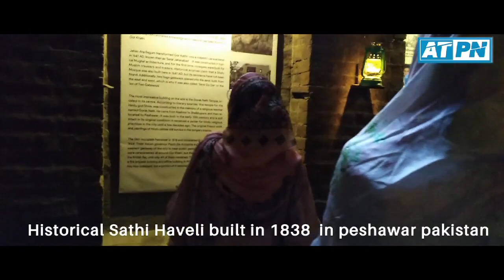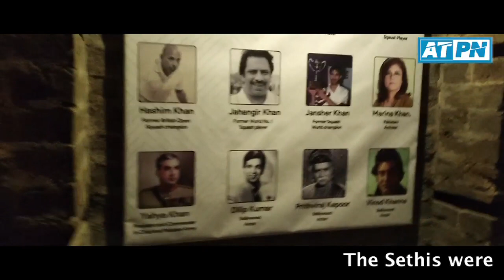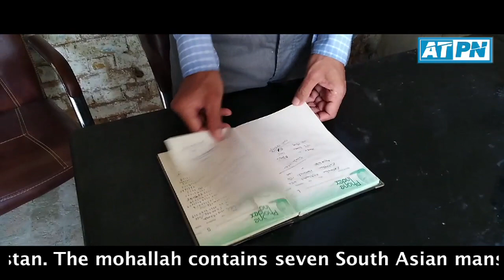Raj Kapoor's ancestral home Sathi Haveli (1838) in Peshawar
Raj Kapoor ancestral home Sathi Haveli built in 1838 in Peshawar

News Reports, current affairs, features stories, informative Documentaries, talk shows, Drama, Music show in (Urdu, English.